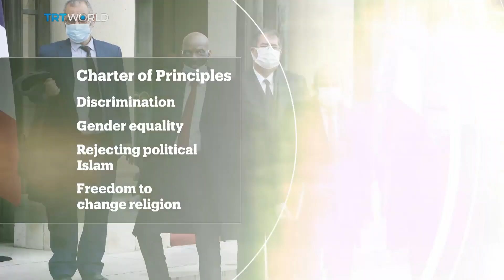Republic and religion: Is Macron’s ‘Islam for France’ working?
Emmanuel Macron wanted Muslim organisations to sign up to a document setting out relations between the State and Islam. But not all have agreed - and the future of the charter is in doubt. This is RT

Guests:

Nacira Guenif-Souilamas
Professor at University of Paris 8

Idriss Sihamedi
Founder of Muslim NGO Barakacity

Anne-Elisabeth Moutet
Political Commentator

Roundtable is a discussion program with an edge. Broadcast out of London and presented by David Foster, it's about bringing people to the table, listening to every opinion, and analysing every point of view. From fierce debate to reflective thinking, Roundtable discussions offer a different perspective on the issues that matter to